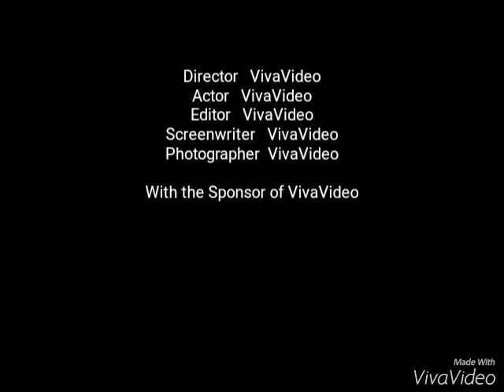Kankaria Carnival, Ahmedabad.....Dec-2015.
Kankaria Carnival Ahmedabad Gujarat.